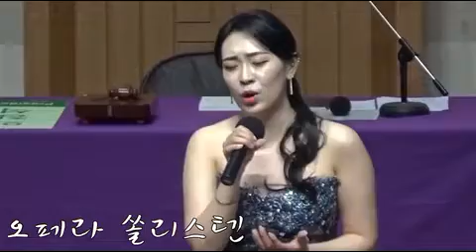자치90주년기념제79중부연회/특송 (1)이권희 사명 (2)원해 오페라 쏠리스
자치90주년기념제79중부연회/특송
(1)이권희 사명
(2)원해 박지훈작사 작곡
오페라 쏠리스